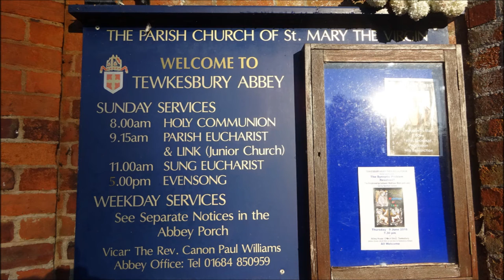Tewkesbury Abbey Visit, Part I,'Arrival at the Abbey', by Sheila, 23rd May 2016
At last I arrive at Tewkesbury on the trail of the Earls of Gloucester and the de Clare Family and to explore this magnificent Abbey--the largest tower in the UK, the most bells, the biggest pillars and some of the bloodiest battles fought on English soil. So much history, so much to admire---the de Clares  are within my Family Tree and are linked to William The Conqueror and the de Clares of Suffolk and Tonbridge Wells---originally from Normandy.